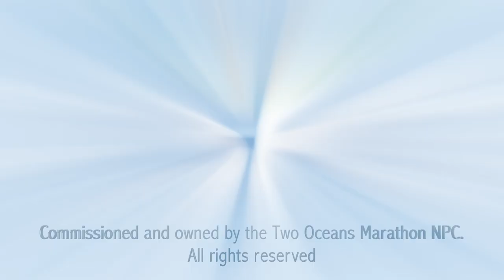ELITE ATHLETE FOCUS: Irvette van Zyl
A relative newcomer to the ultra distances, Irvette van Zyl has unfinished business with the Totalsports Two Oceans Ultra Marathon after her third placing in 2019. Now the owner of the women’s only 50km World Record, van Zyl is back – stronger, fitter, wiser – and DETERMINED.